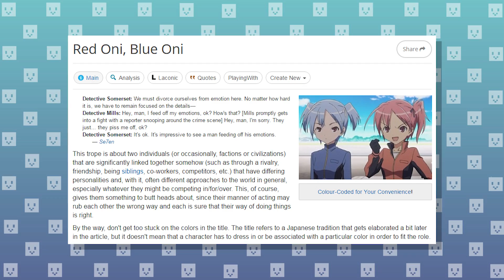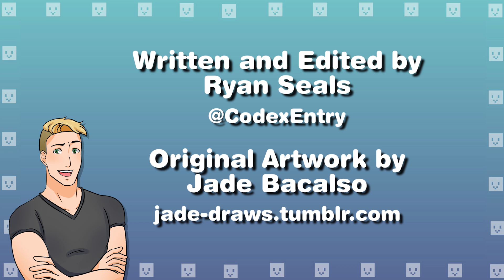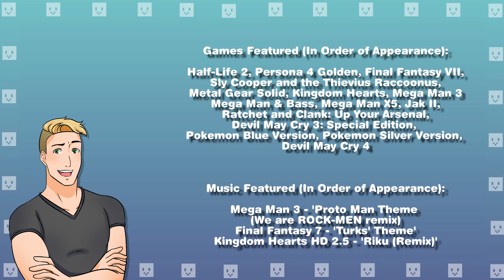Now I'm Motivated: Crafting A Worthy Rival // Codex Entry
Hope rides alone.